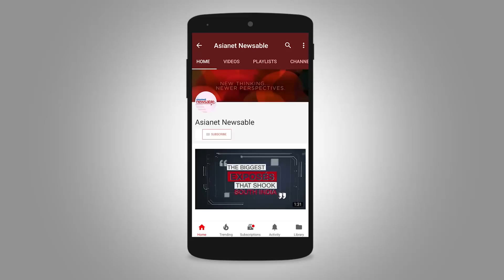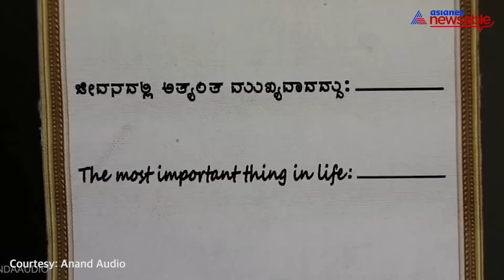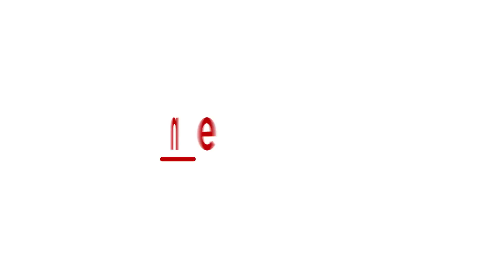Raju Kannada Medium Movie Review: Less Kannada flavour, but ridden with whatsapp jokes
Raju Kannada Medium, Sandalwood's latest offering, starring Gurunandan, has nothing to do with his previous flick First Rank Raju, except for the name Raju, of course! Does this Raju create the same magic on screen with the plot and performance? Does the Kannada pride get the impetus that a Kannadiga expects? Watch the quick review of the movie on Reel Reviews of Asianet Newsable.